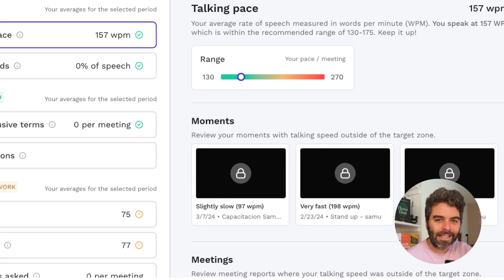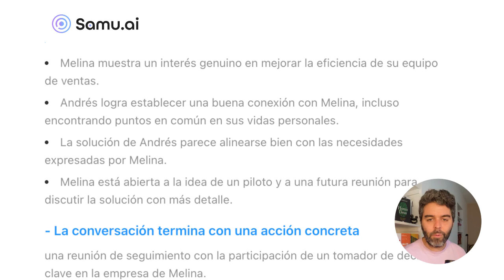Read AI: ¿Te ayuda a Cerrar MÁS Ventas? 🔥 Guía Completa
En este video te daré una review completa de Read.ai , desde su funcionamiento y características hasta sus ventajas, desventajas y qué tan bueno es para ventas.

Además, exploraremos su precio y cómo funciona. Al final, descubrirás la mejor alternativa en español para mejorar tu equipo y proceso de ventas.

0:00 Introducción
0:33 Cómo funciona Read AI
1:21 Ventajas de Read AI
2:04 Desventajas Read AI
2:58 ¿Read AI Vale la pena para ventas?
6:00 Alternativa a Read AI enfocada a Ventas
8:00 ¿Cuánto cuesta Read AI?